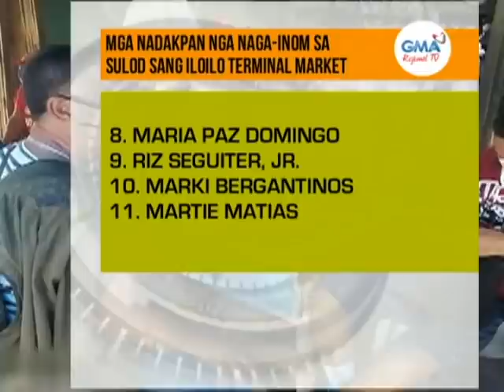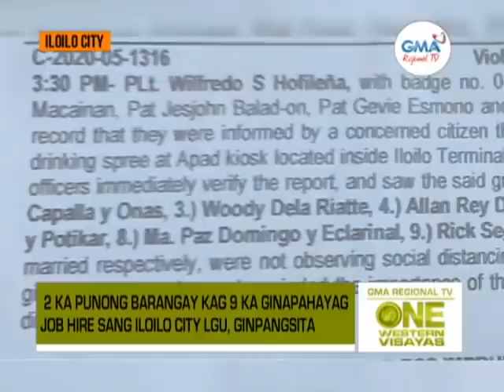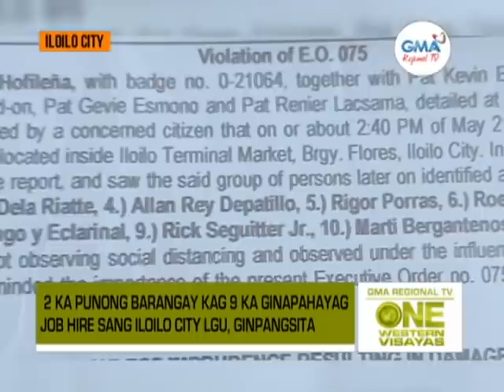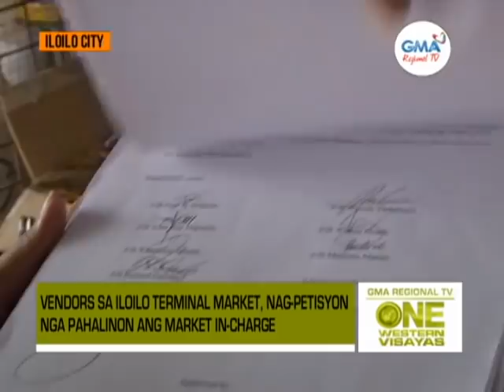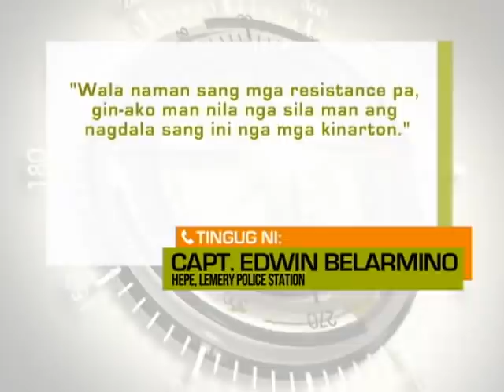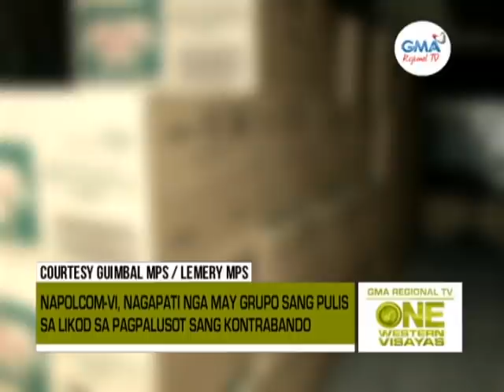One Western Visayas: May 22, 2020